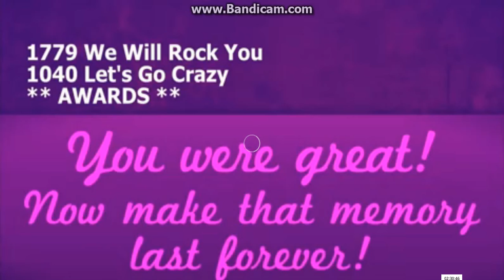We Will Rock You - The Surge Dance Center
7th place Mini Large Group
Showstopper West Coast Finals